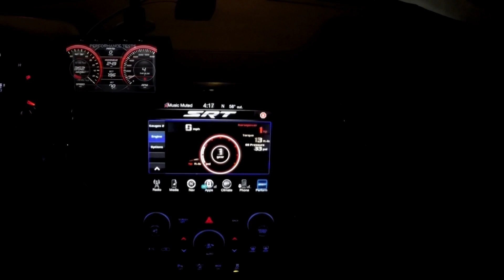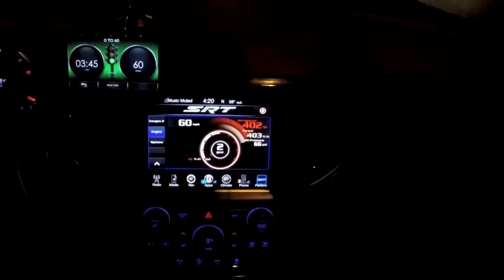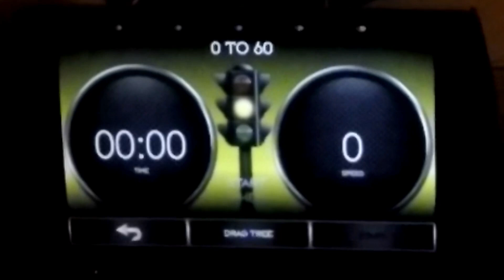600 WHP Jeep SRT goes 0-60 in 3.4s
Did my 3rd 0-60 test hit early this morning and improved the time a little more. The atmosphere DA was -860 compared to -301 when it ran a tenth slower. I think it'll make out around 3.3 in the Fall. We'll see.